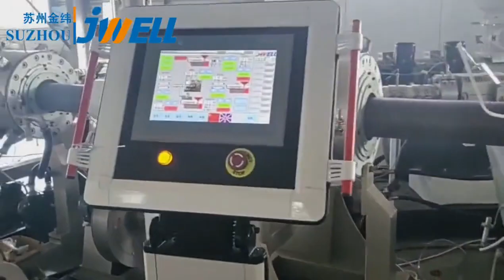extrusionline-- JwellExtrusion 75-315mm